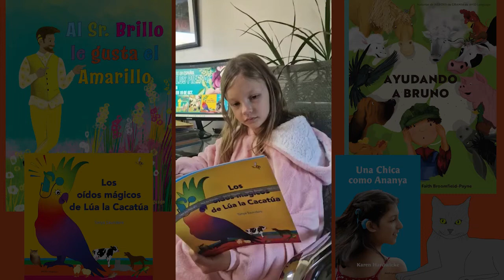Spanish editions - Guess and Win Competition Results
To celebrate the launch of our 4 new Spanish editions, we held a competition to win a free paperback copy. The question was, "Which animal sound does Lúa la Cacatúa NOT like?" and here we reveal the answer and the lucky winner!